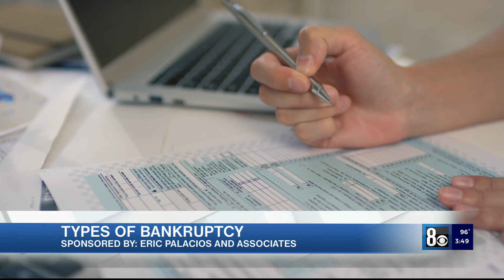The 3 different types of bankruptcy with Eric Palacios & Associates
Attorney Eric Palacios tells us about 3 debts that cannot be eliminated through bankruptcy.